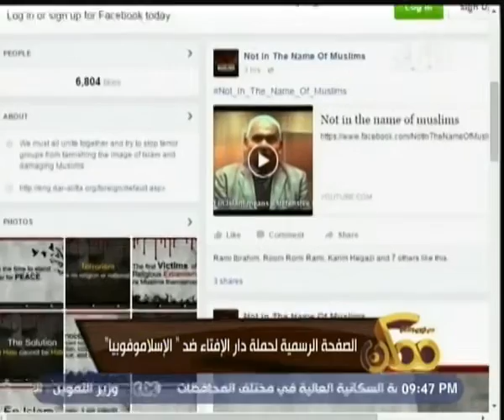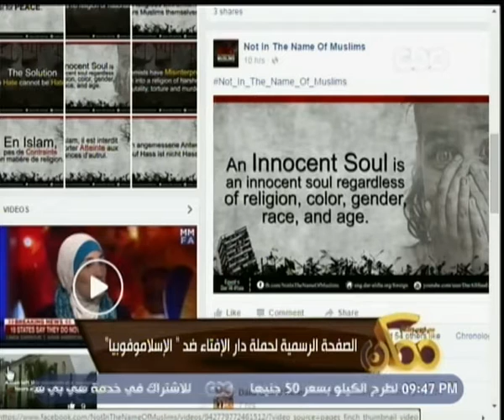ممكن | مستشار مفتي الجمهورية: سنقوم بإذاعة محاضرات لتوضيح الصورة الصحيحة للاسلام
قال الدكتور إبراهيم نجم، مستشار مفتي الجمهورية، في مداخلة هاتفية ببرنامج "ممكن"، الذي يقدمه اليوم الإعلامي عمرو خليل، على شاشة "سي بي سي"، إن شوقي علام، مفتي الجمهورية، دشن مبادرة تهدف لجمهور غير العرب من المنطقة، سواء أوروبا أو كندا، وهي قياما بواجب الوقت، موضحا أن هناك "إسلاموفوبيا"، وأن المبادرة تستهدف هذه الفئة.
وأكد أنه تم رصد انتهاكات وحرق لمساجد، أو تهديدات للمراكز الإسلامية بالولايات المتحدة، موضحا أنه من المحتمل زيادة وتيرة التهديدات خلال الفترة المقبلة.
ولفت إلى ان الحملة تستهدف دولا بعينها، وتم عمل منشورات على صفحة فيس بوك اسمها "ليس باسم المسلمين"، وهي عالمية ناطقة بأربعة لغات، وستزيد عدد اللغات تباعا، ومعبرة عن غالبية المسلمين ومعتقداتهم التي تعد أساس السلام، موضحا أن هناك فيدوهات قصيرة برسائل واضحة للعامة، وهذا الجزء الأول من المبادرة.
وأضاف أن هناك محور أخر للتحرك وهو على الأرض، وأنها سيذهب إلى أمريكا غدا لتنظيم محاضرات في الجامعات، وسيكون هناك لقاءت تليفزيوني على الهواء بأشهر القنوات الأمريكية، مشيرا إلى أن المفتي أنهى حوار مع شبكة "سي إن إن" الأمريكية وسيذاع على كافة القنوات الأمريكية، والأوربية.
وتابع :”هناك مقالات وأحاديث في وكالات أنباء عالمية والمدونات والصحف الأجنبية، وهناك 200 مادة خلال 3 أيام بخصوص هذا الأمر، أما المستوى الثالث والأخير هو التحرك مع دوائر صناعة القرار ومراكز الأبحاث، وتم عمل رسائل مباشرة مع أعضاء مجلس أوروبا وسفراءهم في مصر، للتعبير عن تضامن الشعب المصري والمسلمين مع الدول التي يستهدفها الإرهاب".